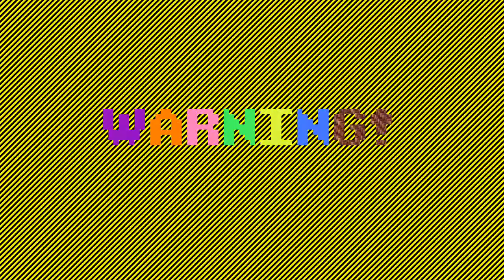Gabe plays Remember Me - 6 Rotten Core (2)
Remember Me is a game produced by DONTNOD before they changed their focus toward story-driven games like Life is Strange.  I consider it very much a spiritual successor to one of my favorite games of the previous decade, Oni.  It was released in 2013 by Capcom.  I need to play more modern games and get good at handling the way control and fighting systems have changed, and this is the first such game that has appealed to me enough to play.  Like Bungie with Oni, DONTNOD doesn't seem interested in making this kind of game anymore.  Sad face.  I for one would love a prequel.